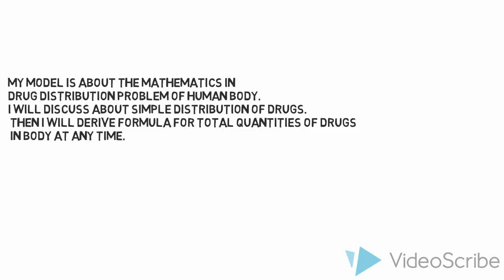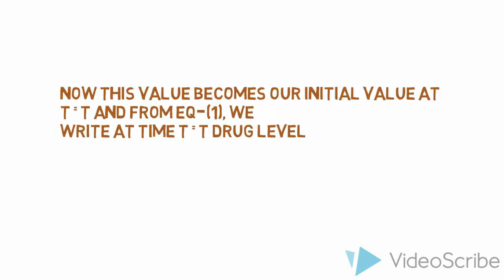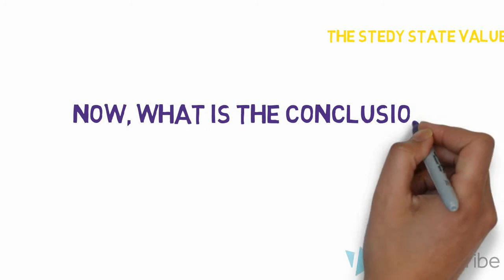Drug distribution model (differential equations) - Calculus assignment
In this video, I will explain about how drug are distributed in our body, how to make derive differential model of it, how to solve differential equations and some conclusion.